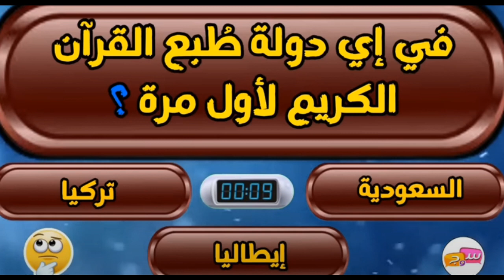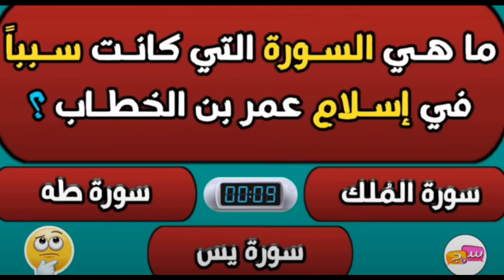مسابقة رمضان الحلقة الثانية عشر